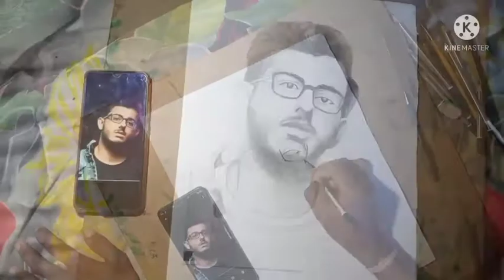carry minati sketch drawing! from easy drawing, pencil sketch drawing, from, @ carry minati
carry minati sketch drawing! from easy drawing, pencil sketch drawing, from Babai Patra arts, @ carry minati

Instagram id patrabappa373

Diselaimer-

video is for educational purpose onli.copyright Disclaimer Under sectiion 107 of Tha Copyright act 1976, allowance is made for" fair use"for purposes such as criticism,comment, news reporting, teaching, seholarship, and research. fair use is a use Permitted by copyright statute that might otherwise be infringing.Non profit, udacational or personal use tips the balance in favor of fair use.